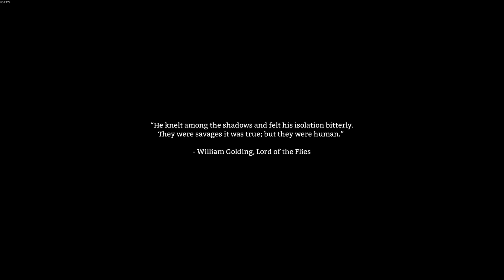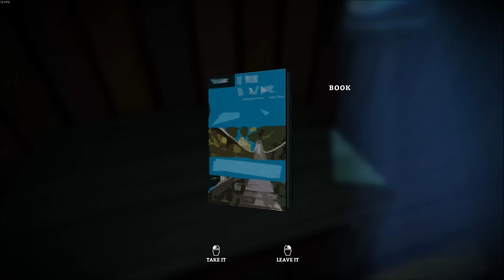Day 0 Soft Spoken ASMR - The Long Dark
I had a request in a comment from Shaftell to do some more The Long Dark. So here it is!

I do have a music channel if you want to see a few covers and compositions. (I just uploaded a new track a few days ago. Check it!)